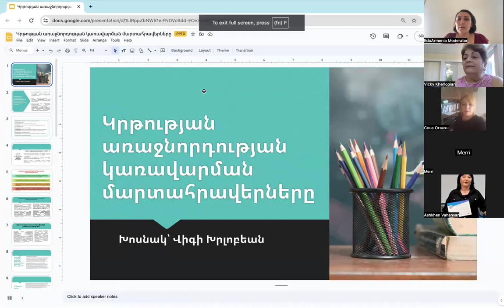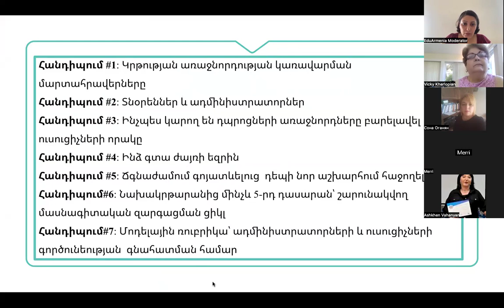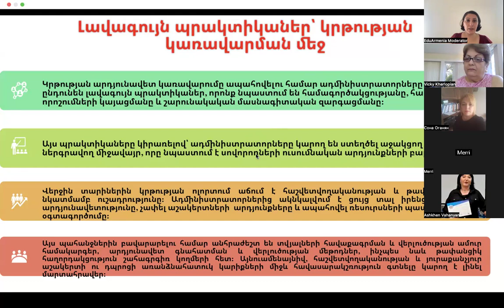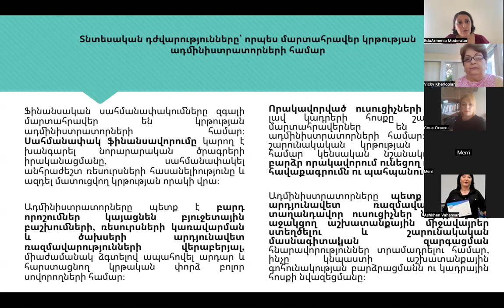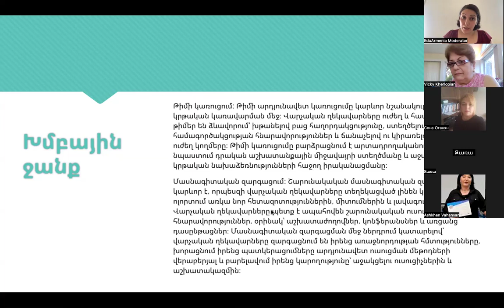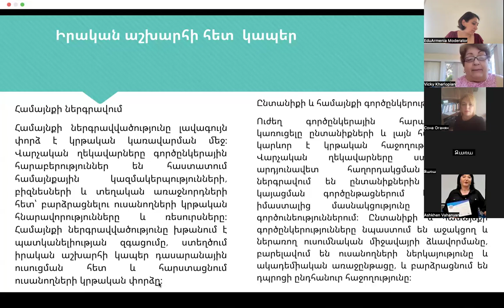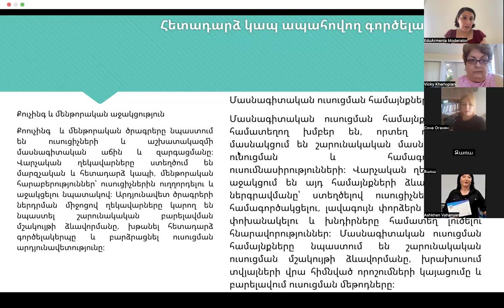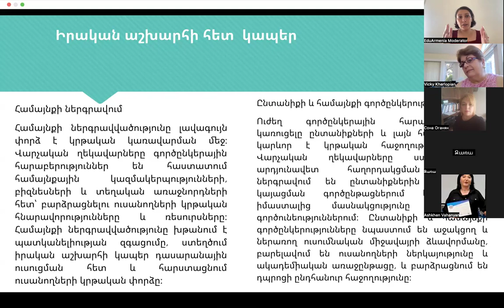Կրթության առաջնորդության կառավարման մարտահրավերները. հանդիպում # 1. Վիգի Խրլոբեան